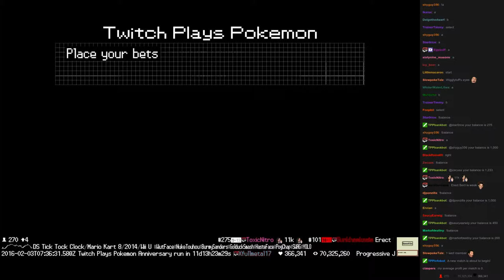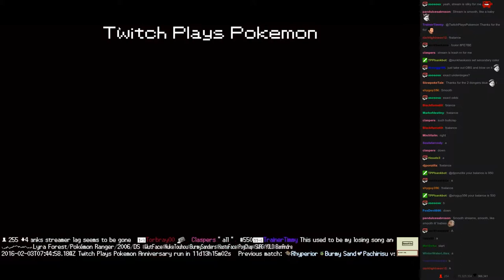Twitch Plays Pokémon Battle Revolution - Match #37175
Match #37175 [Blue: Dugtrio, Charizard, Azumarill] vs [Red: Gastly, Leafeon, Kingler]